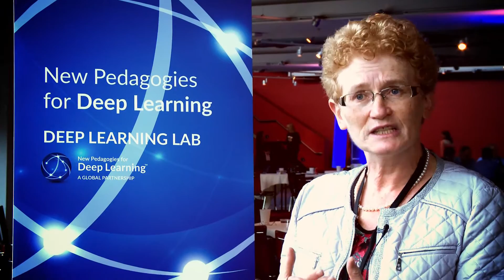Deep Learning Lab Reflection (DLL 2015)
Participants at the 2015 NPDL Deep Learning Lab reflect on their experience, deep learning, and what it means to be involved with NPDL.